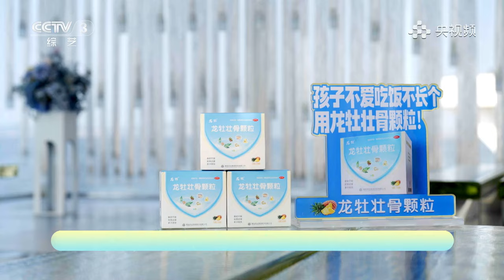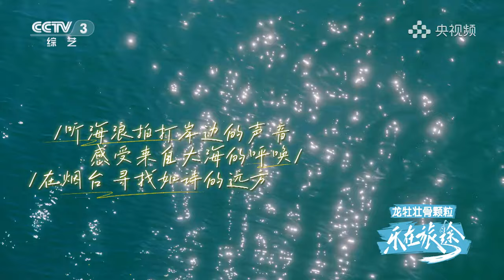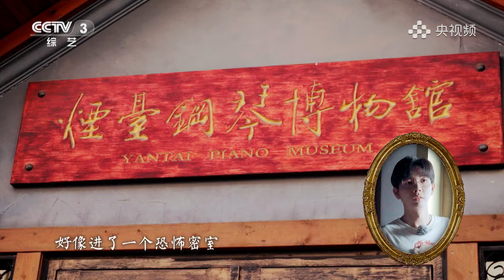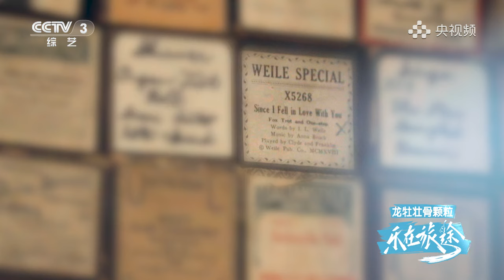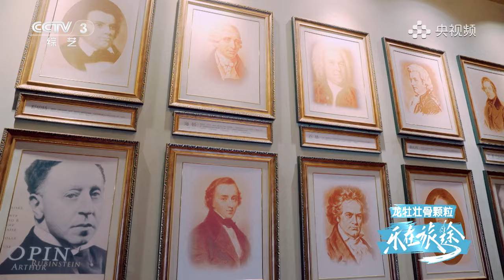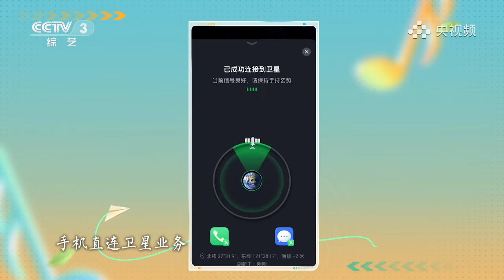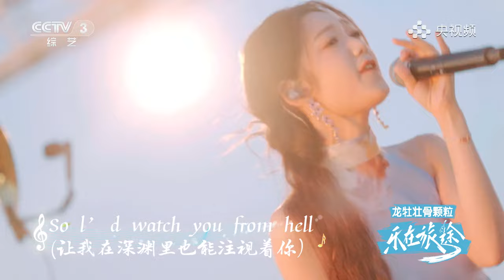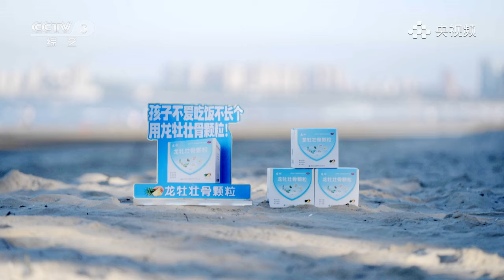[S2 EP11]樂在旅途－煙台(1) Music On The Journey－Yantai (1)｜2024.10.26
常駐：胡夏、希林娜依．高、白舉綱
本期嘉賓：劉濤、張鈺琪、譚杰希、李承駿
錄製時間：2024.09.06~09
8月17日起，每週六晚上7點半，央視綜藝頻道播出
Starting from August 17th, it will be aired on CCTV Variety Channel every Saturday at 7:30 pm.